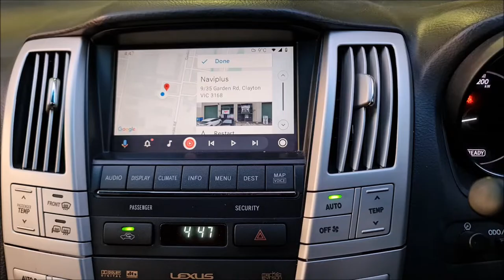[2006-08] LEXUS RX XU30 - Apple CarPlay & Android Auto Integration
Vehicle info - 2007 LEXUS RX XU30

Just a quick video of CarPlay & Android Auto system works through the existing the touch screen.

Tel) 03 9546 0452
Clayton.VIC Australia